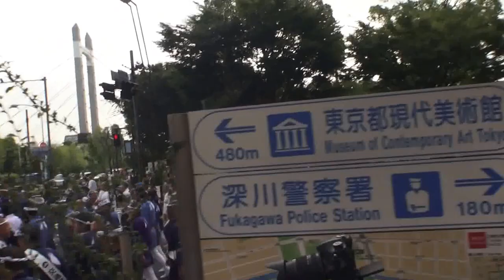平成27年 深川八幡祭り 本社二之宮神輿渡御「水掛け祭」。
キューバとジャパン 文化交流です。富岡八幡宮は日枝神社の山王祭と神田明神の神田祭と「江戸三大祭」の一つ.
　祭神：應神天皇
 ≪御本社二の宮神輿　≫　製作年・平成9年、
作者・第十六代浅子周慶、型・屋根延金地塗神輿、
台輪幅・4尺５寸（1ｍ36ｃｍ）、屋根幅・7尺５寸（2ｍ27ｃｍ）、
高さ・10尺8寸（3ｍ27ｃｍ）、重量・約　2トン、装飾
鳳凰の目　ダイヤ2.5カラット　1対。
≪御本社一之宮神輿　≫　製作年・ 平成3年、
 台輪幅 ・5尺（1ｍ51ｃｍ）
屋根幅 ・9尺５寸（2ｍ89ｃｍ）
高さ約・14尺５寸（4ｍ39ｃｍ）
　重量 約4.5トン 重量 約
装飾
 鳳凰の胸　　ダイヤ7カラット
鳳凰の目　　ダイヤ4カラット　1対
 鳳凰の鶏冠　ルビー2,010個
 狛犬の目　　ダイヤ3カラット　2対
 隅木の目　　ダイヤ1カラット　4対
 小鳥の目　　ダイヤ1カラット　4対
 屋根　　　　　純金24ｋg
その他プラチナ、銀、宝石多数使用

御祭神  応神天皇（誉田別命） 外８柱
沿革
 富岡八幡宮は寛永４年（1627年）、当時永代島と呼ばれていた現在地に御神託により創建されました。周辺の砂州一帯を埋め立て、社地と氏子の居住地を開き、総じて六万五百八坪の社有地を得たのです。世に「深川の八幡様」と親しまれ、今も昔も変わらぬ信仰を集める「江戸最大の八幡様」です。
江戸時代には、源氏の氏神である八幡大神を殊の外尊崇した徳川将軍家の手厚い保護を受け、明治維新に際しては朝廷が当宮を准勅祭社に御治定になり、勅使を遣わされ幣帛を賜り、新しい御代の弥栄を祈念されました。
　また、庶民の信仰は江戸の昔から大きな歴史の変転を経て現代に至まで変わることなく篤く受け継がれ、今も善男善女の参拝は絶えず、特に毎月１日、15日、28日の月次祭は縁日として大変な賑わいを見せています。